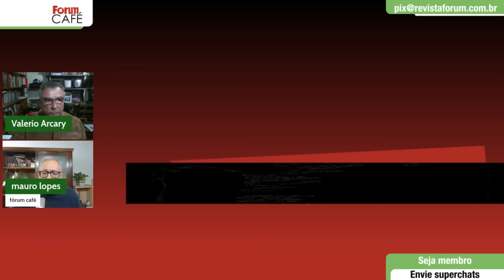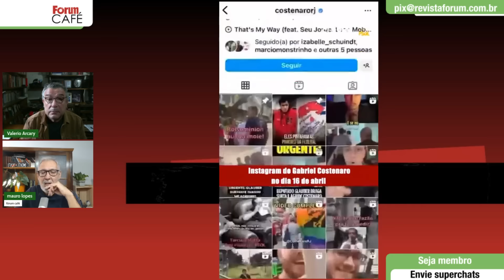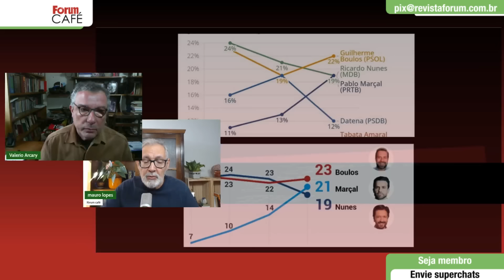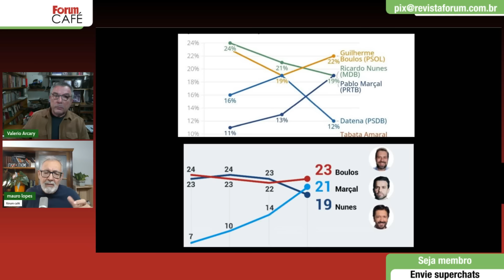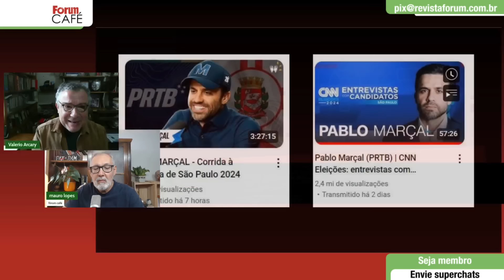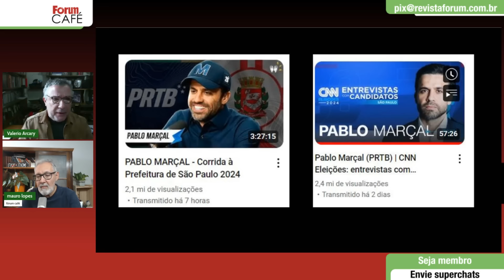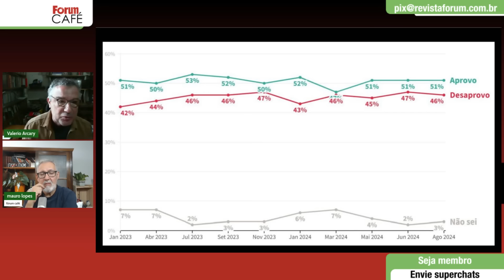Arcary: “Boulos estará no segundo turno e pode vencer: é preciso ajustar o foco contra Marçal”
00:00:00 - Faria Lima namora Marçal e hostilizará Boulos